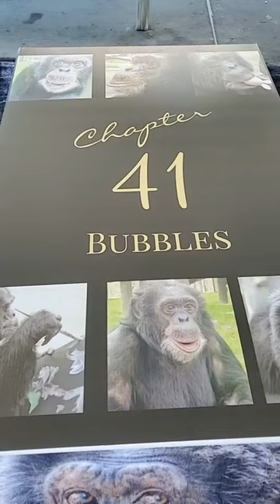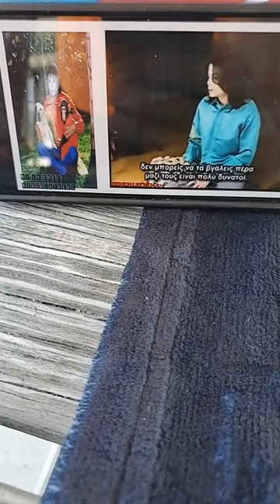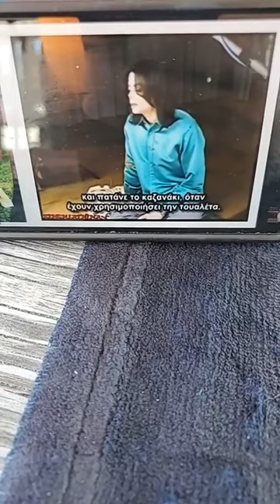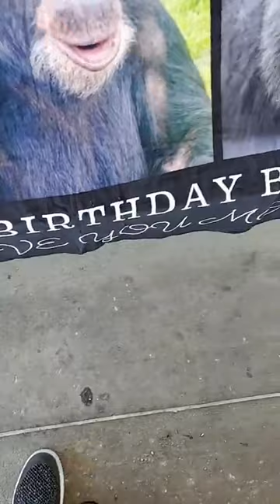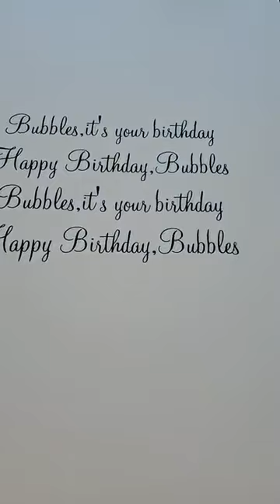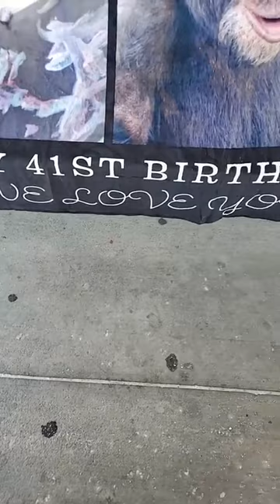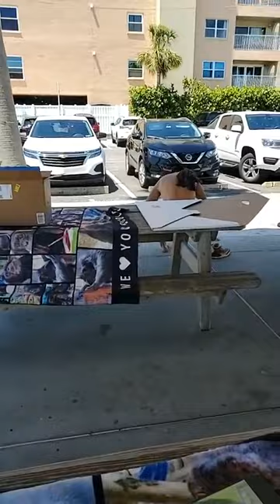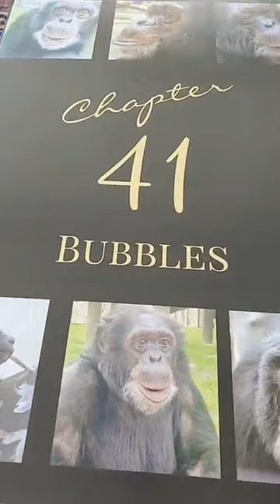Bubbles 41st Birthday Tomorrow 🎂. last day to be on the Birthday Card 🎂